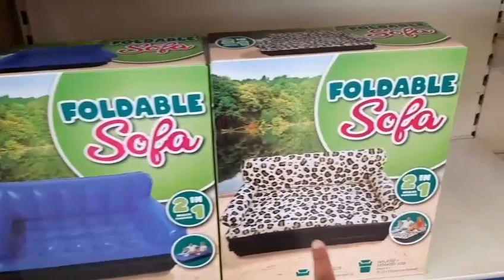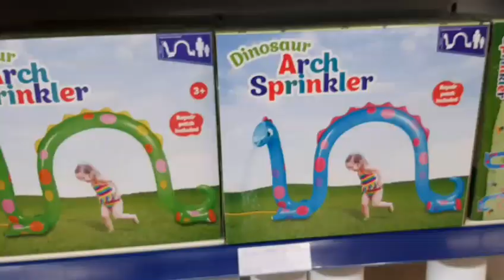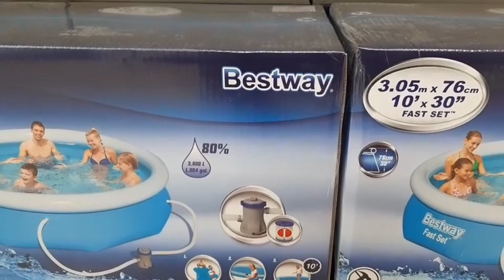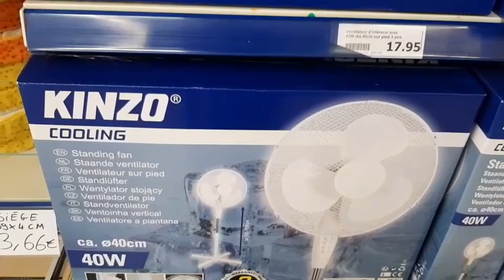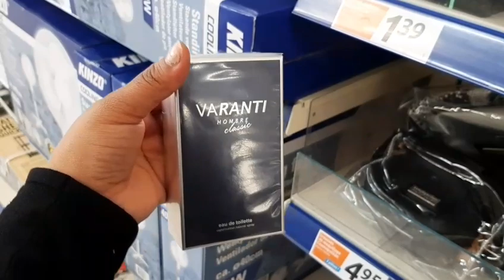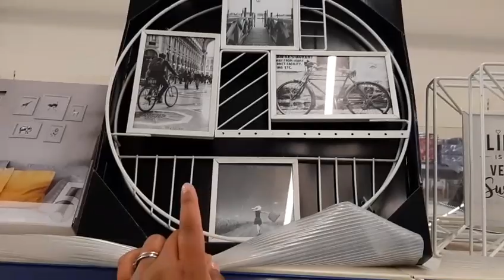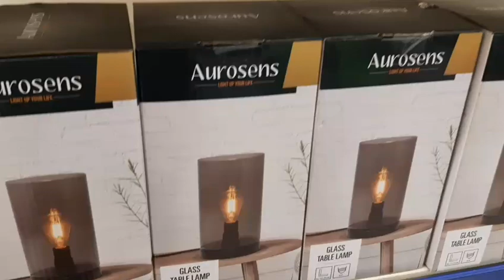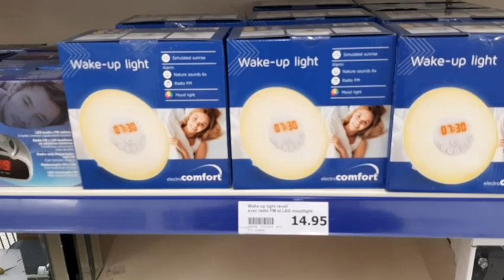ARRIVAGE ACTION - 9 JUIN 2020